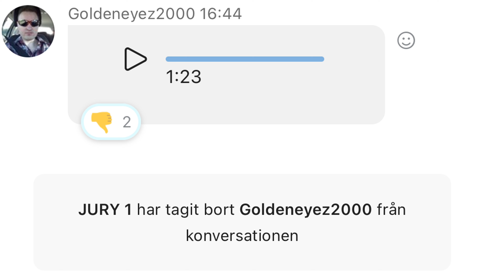JURY1 kastar ut Magmys micke ur Vargfots SDT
Bli medlem i kanalen för att få åtkomst till att se videor före alla andra och över 80 stycken medlems exklusiva videor.